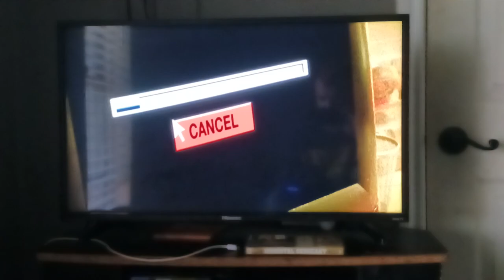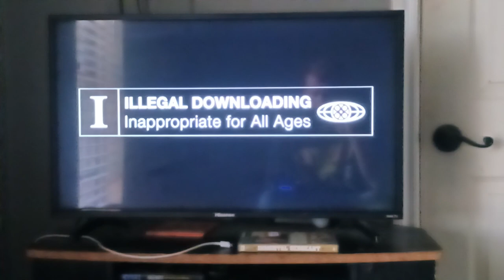Opening to "Immortal Sergeant" 2006 DVD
Requested by Brandon Chau's Media Corner 2003 and Logan Dexter. Here's the Order:
1. Attention Screen
2. Interviews and Commentary Screen (Removed due to copyright.)
3. Anti-Piracy Trailer
4. DVD Menu
5. 20th Century Fox Home Entertainment logo
6. FBI Anti-Piracy Warning Screen
7. 20th Century Fox logo (B&W, 1943)
8. First Few Seconds of the Movie (1943, B&W)
That's all.